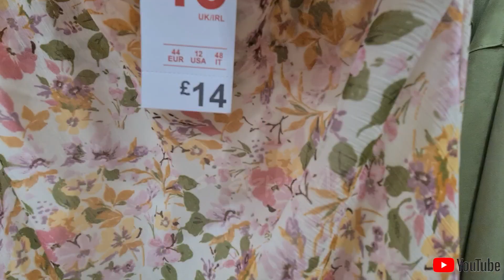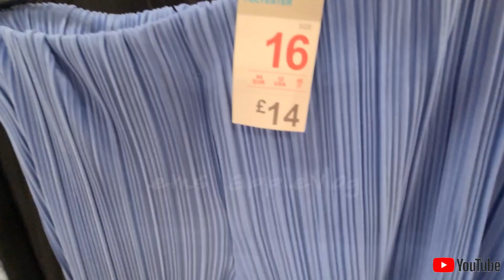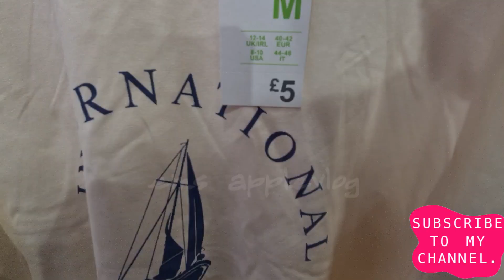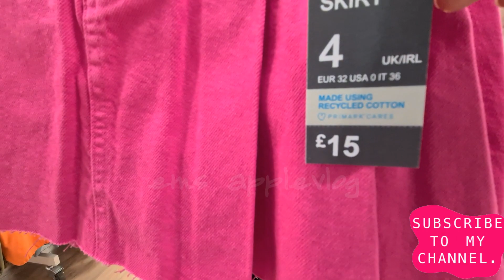PRIMARK NEW IN COLLECTION 2023|PRIMARK WOMEN'S COLLECTION MAY 2023